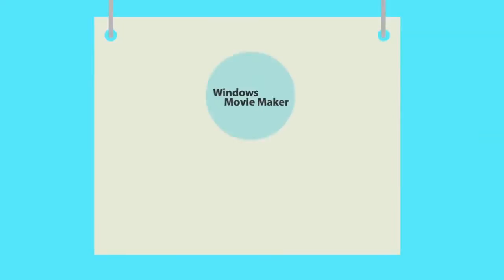Periodismo digital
Tú puedes convertirte en un periodista ciudadano utilizando las herramientas digitales para investigar, crear, publicar y llevar tus noticias a cualquier lugar del mundo.